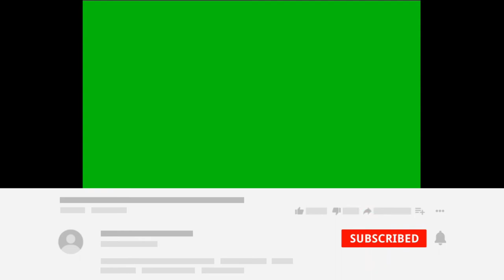best green screen effects for Youtube|Red eyes, wasted , mission passed|Technicalz Hub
a new effect video for only and only you

guys you can download from  savefrom.net

by copying the link of the video and use effects restriction free